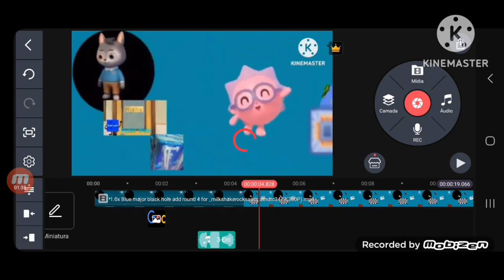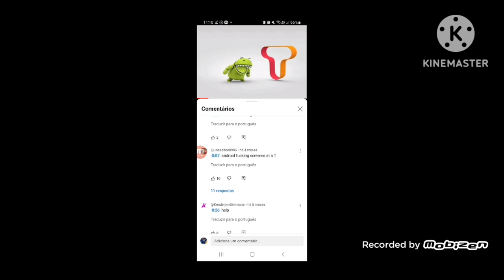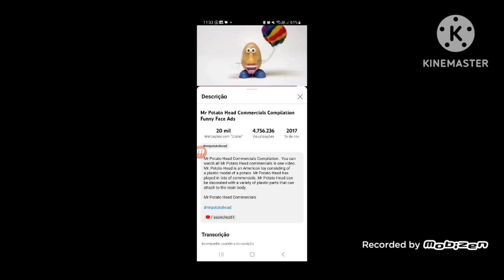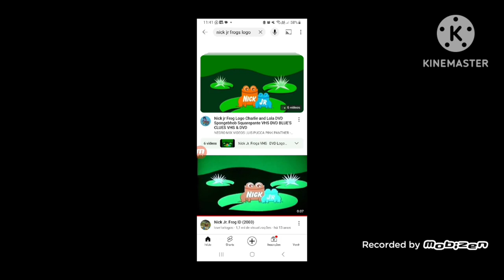Blue Major Black Hole (Add Round 5) Speedrun Be Like